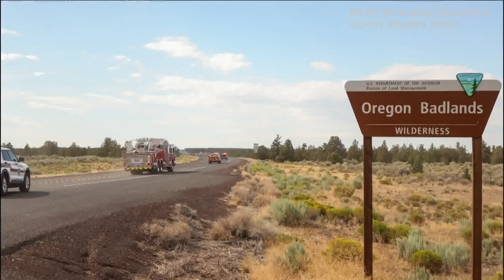Twin brothers pass away in Valley County plane crash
Mark and Daniel Harro crashed outside the Johnson Creek Airport Aug. 15 during takeoff.